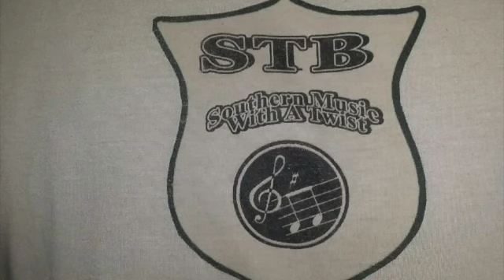STB: Southern Music with a Twist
STB was recorded at AMVETS Post 40 on August 15, 2020.

AMVETS Post 40 is located 911 Tazewell Roanoke, VA

AMVETS (American Veterans) is the nation’s most inclusive Congressionally-chartered veterans service organization, representing the interests of 20 million veterans. AMVETS is open to and fighting for all who honorably served in the United States military, including the Reserve and Guard. With more than 250,000 members nationwide, we are veterans serving veterans.